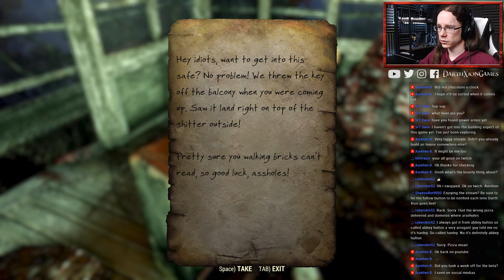IF YOU GO DOWN TO THE WOODS TODAY... | Fallout 76 - Wanderin' Country Roads [Ep #4]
Exploring the woods north of Vault 76 we find Scorched, Super Mutants, some interesting locations, and a Guitar Sword!